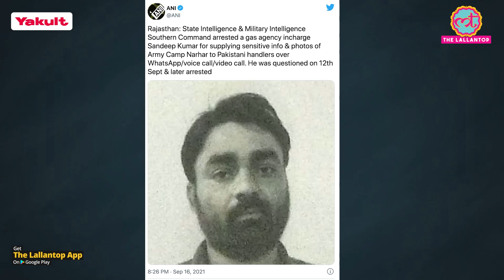सोशल मीडिया पर पाकिस्तान तक सूचना भेजने वाले की खबर Viral, मामला Indian Army Camp से जुड़ा है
Company Website -

For Details -

Yakult is the world’s No.1 probiotic fermented milk drink.

Every bottle of Yakult and Yakult Light contains more than 6.5 billion beneficial bacteria Lactobacillus casei strain Shirota (LcS).

Yakult’s unique probiotic “LcS” helps improve digestion and help build immunity.

Probiotics are defined as “live microorganisms or beneficial bacteria which when administered in adequate amounts confer a health benefit on the host (FAO/WHO 2001)”.

Yakult and Yakult Light are recommended for all age groups including children (1 year and above) and pregnant women.

In Rajasthan, State Intelligence & Military Intelligence Southern Command arrested a gas agency in-charge Sandeep Kumar for supplying sensitive information and photos of Indian army camp in Narhar to Pakistani handlers over WhatsApp/voice call/video call. He was questioned on September 12 reagrding the same and later arrested. Watch the video to know more.